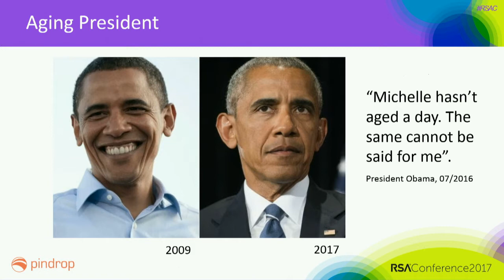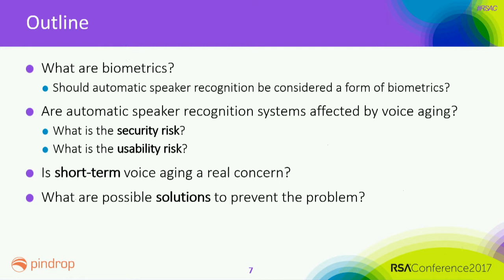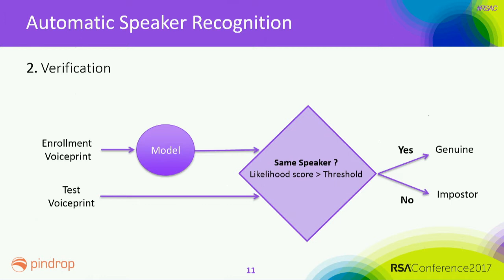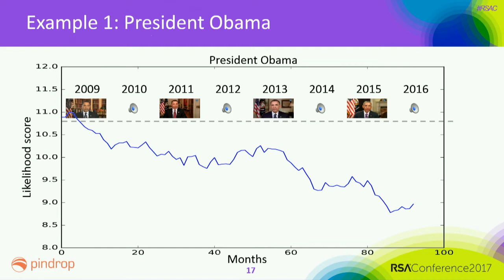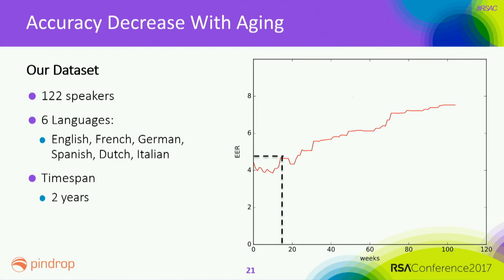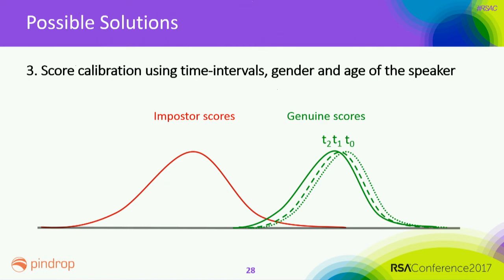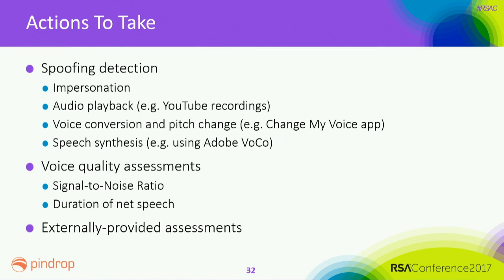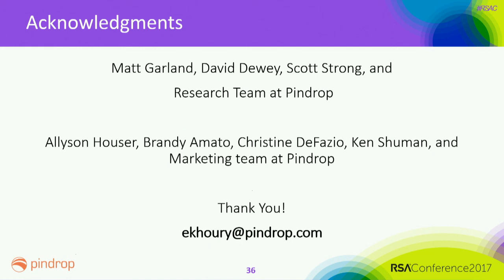The Problem of Voice Aging in Biometric Security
Elie Khoury, Principal Research Scientist, Pindrop

Voices change over time—in as little as four months. Dr. Elie Khoury will demonstrate how aging affects performance in voice biometric security, and how enterprises can overcome these obstacles.